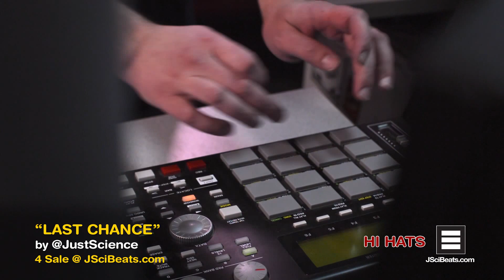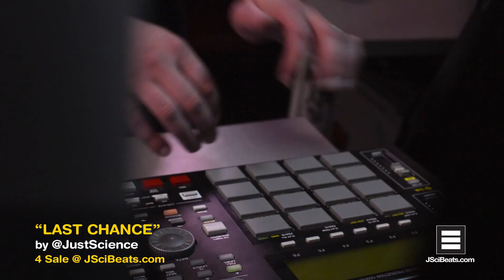JSci Makes a Trap Beat in Studio | Behind the Beats Ep.#1 | "Last Chance" (Prod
- Buy Rap Beats & Hip Hop Instrumentals for Sale, Instant Download. Beats for Sale. Buy Beats Online.